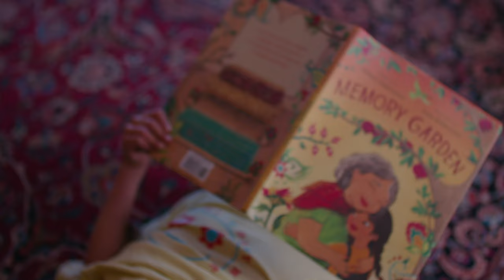Memory Garden by Zohreh Ghahremani; illustrated by Susie Ghahremani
A lively afternoon together in Nana’s garden is full of laughter, discovery, and connection. In lyrical text that blends past and present, Memory Garden takes us to the places we leave behind but never forget.

Written and illustrated by a loving mother daughter duo, the nostalgic text and vibrant illustrations invite us to enjoy the beauty of Iranian gardens – and culture - in an adventure that will resonate with readers of all backgrounds.